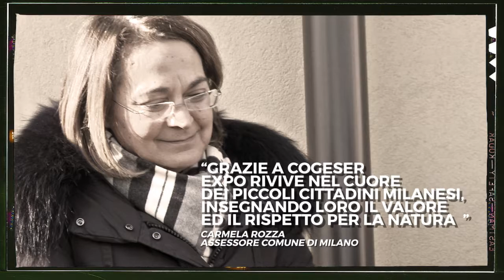Milano: il verde di Expo ritorna a vivere in città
Il progetto di Cogeser insieme ai volontari di Recupero VERDE EXPO e si conclude a Milano, dove nelle aree verdi di alcune scuole materne e nidi tornano a vivere 214 piante tra fotinie, dalie e cornioli provenienti dal padiglione della Russia.
Un aiuto speciale nella piantumazione è stata data dai piccoli cittadini  milanesi.